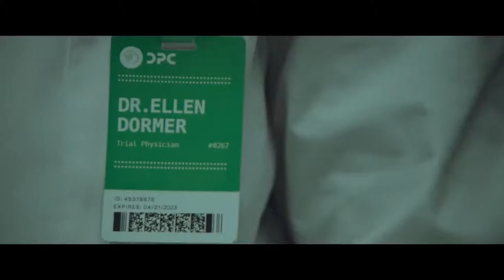LITTLE FISH | МАЛЕНЬКАЯ РЫБКА — Трейлер | 2020 | Оливия Кук, Джек О’Коннелл, Рауль Кастильо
Оригинальный трейлер фильма МАЛЕНЬКАЯ РЫБКА (США, Канада) | 2020 | Little Fish.

Режиссер: Чед Хартиган
Страны: США, Канада
Жанры: фантастика, мелодрама

В главных ролях: Оливия Кук, Джек О’Коннелл, Рауль Кастильо, Кармен Мур, Leanne Khol Young, Кэт де Лива, Крис Шилдс, Стефани Соколински, Тоби Харгрейв, Квеси Амеяу

Одноклассники: скоро